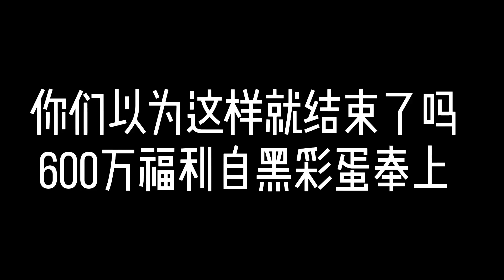【龔俊】2020/05/11 微博視頻~算福利吧？